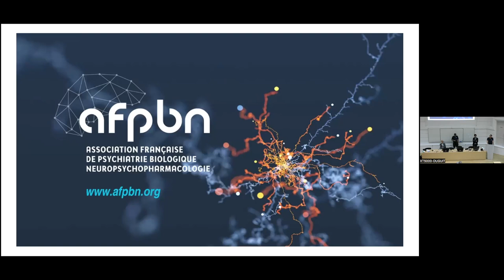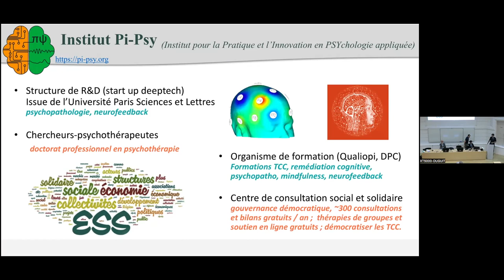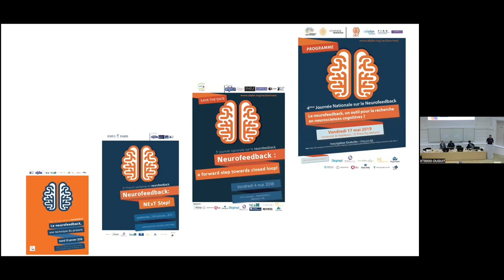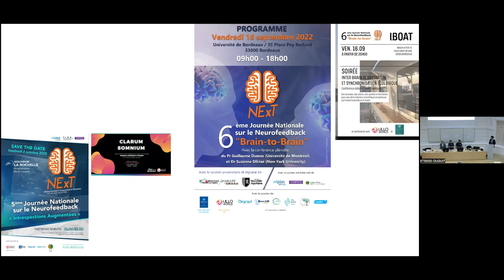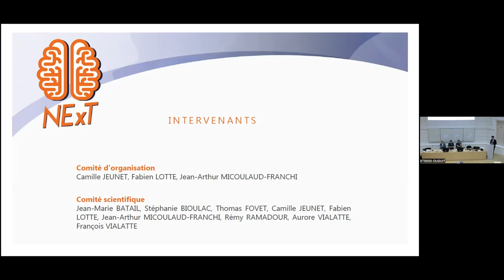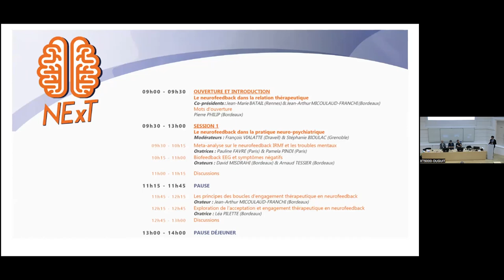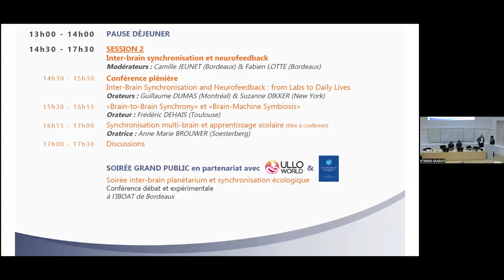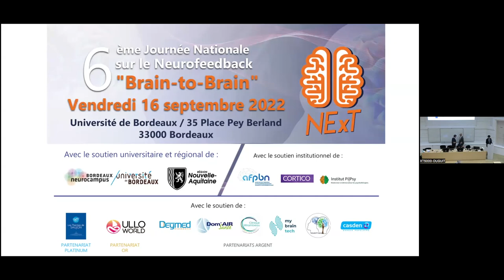Introduction journée NExT 2022